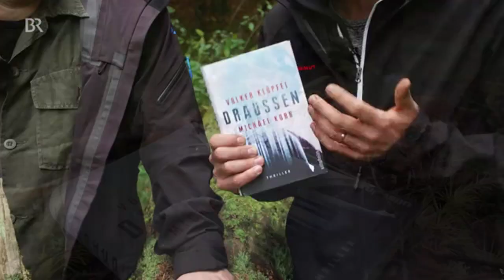ÜBERLEBEN IN DEUTSCHLAND | Lager bauen und Feuer machen mit Survival Schule Davis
Wie baue ich einen simplen Unterschlupf und wie mache ich ganz schnell ein Feuer? Philipp Davis von der Survival Schule Davis zeigt uns heute, wie man einen Fichtentee kocht und wie man ein Feuer macht, nachdem er mit einem Bundeswehr Poncho einen Unterschlupf gebaut hat.

Wenn ihr auch mal ein paar Tage in der Wildnis verbringen wollt und die Basics im Überleben erlernen möchtet, dann besucht sehr gerne :